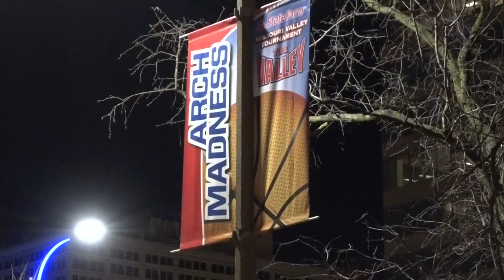Happening in the Lou: Arch Madness, St. Louis City vs. County basketball, Art in Bloom Festival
There's a lot happening in St. Louis this weekend. Here are Today In St. Louis' top picks.